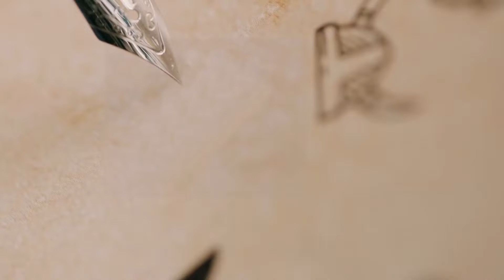Un regalo especial a Papá